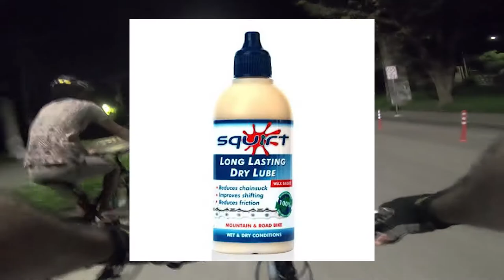I BROKE MY SPOKES + WAX-BASED CHAIN LUBE TEST - EFFECTIVE? A Member is BACK!!! - GOPRO HERO 7 BLACK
We bought this new wax-based chain lube from Lazada and test its effectivity on old and new MTB. We are curious how it performs in a 30-minute ride within Cebu City, is it really that effective? Let's find out the other cycling joyride member's feedback about it. Unfortunately I broke my spokes in the rear and we haven't tested it on higher speed and more force on steeper roads.

Chest Mount
J-mount slider
Cannondale Trail 7
Deore groupset